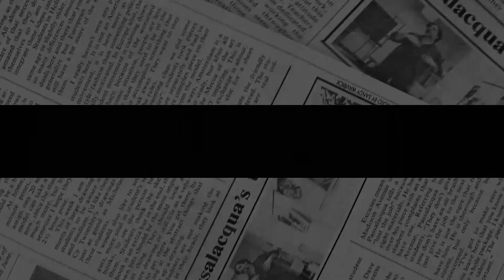NO ROOM FOR TRAITOR! Charles Gives Harry Tit For Tat Over Not Inviting Him At Coronation Day.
Meghan Markle and Prince Harry are likely to be snubbed on Prince Charles' coronation day.
Royal sources reveal that Prince Charles would only be joined by Prince William, Kate Middleton, and their kids on the balcony of Buckingham Palace during a 'slimmed-down' coronation ceremony.
They said it was possible that only Prince William, Kate and their children would join Charles and Camilla on the balcony when he becomes King.
The Queen was surrounded by her family and maids of honour when she waved to huge crowds below the palace after her coronation in 1953.
A source told the Mail On Sunday that Charles wants his coronation to be 'far cheaper' than Her Majesty's ceremony, which cost £1.57million - the equivalent of £46million today.